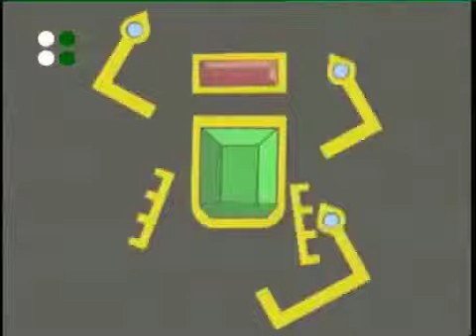Fahrat, Prince of the desert